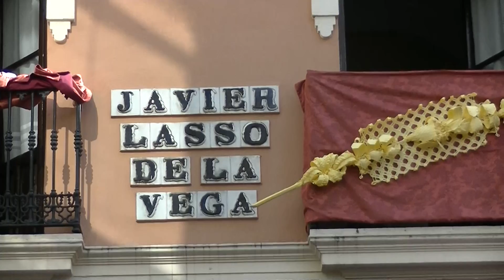misterio de la cena 2014 HD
misterio de la sagrada cena pasando por la calle javier lasso de la vega con la banda de las cigarreras